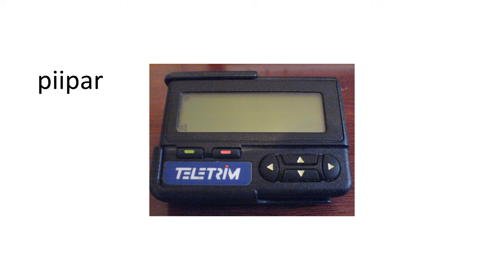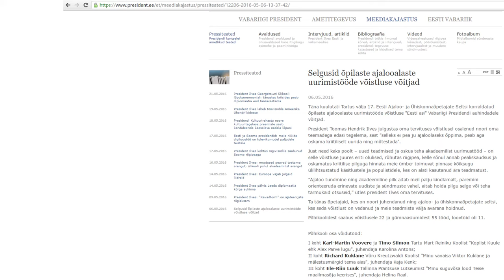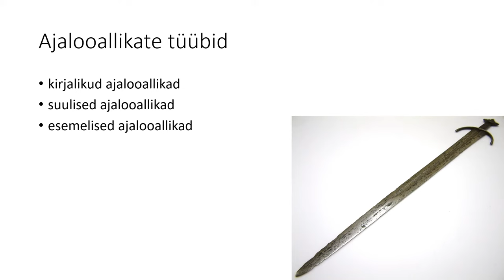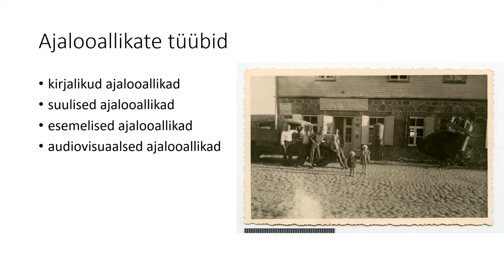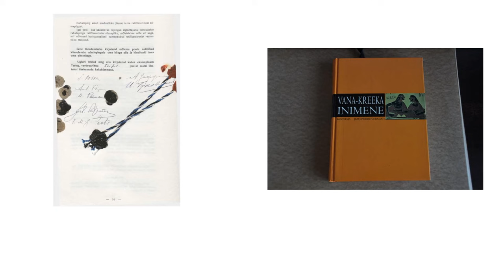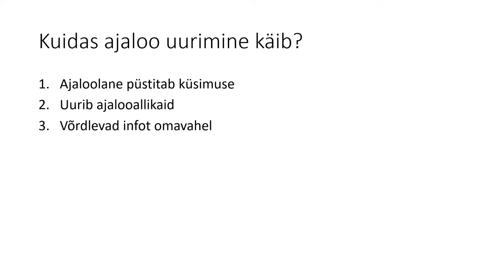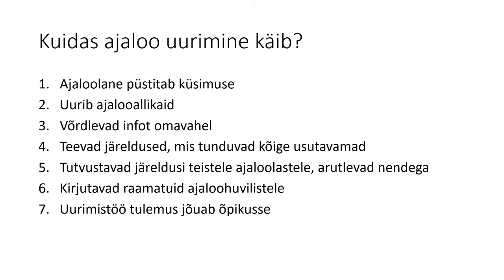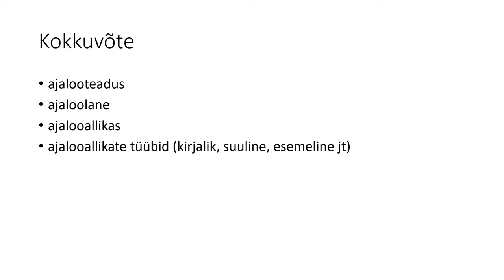5 klass ajalugu: video 3 Ajaloo uurimine ja ajalooallikad (uus versioon)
Selles videos on juttu sellest, kuidas ajalugu uuritakse ning mis on ajalooallikad.

Küsimused, millele videot vaadates vastused leida:
1) Kuidas me teame midagi aja kohta, mida ükski elusolev inimene ei mäleta?
2) Kuidas nimetatakse inimesi, kelle töö on uurida ajalugu?
3) Mis on ajalooallikas?
4) Too näide kirjalikust ajalooallikast
5) Too näide suulisest ajalooallikast.
6) Too näide esemelisest ajalooallikast.
7) Mis on audiovisuaalsed ajalooallikad?
8) Mille poolest erinevad üksteisest hinnang ja fakt?